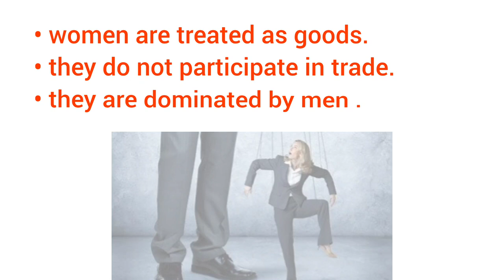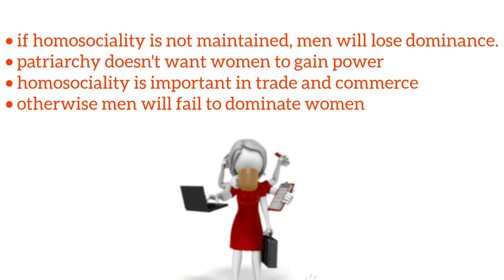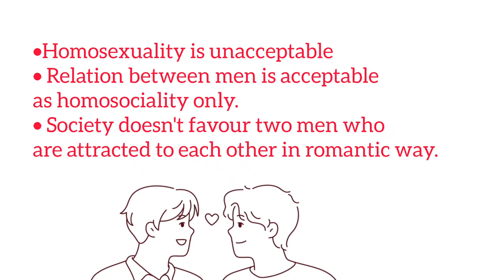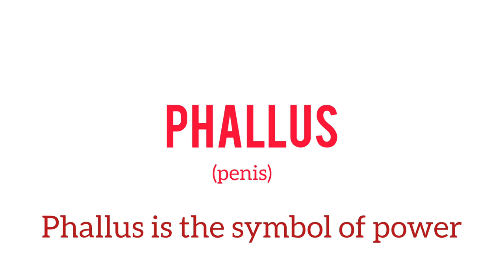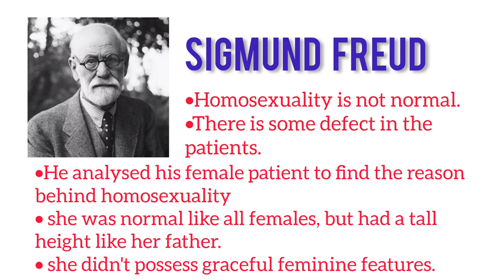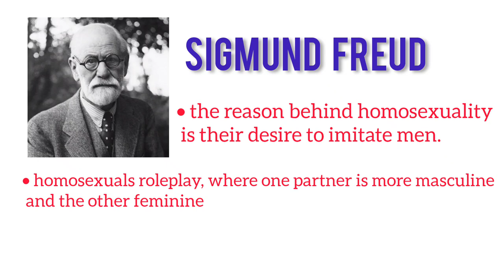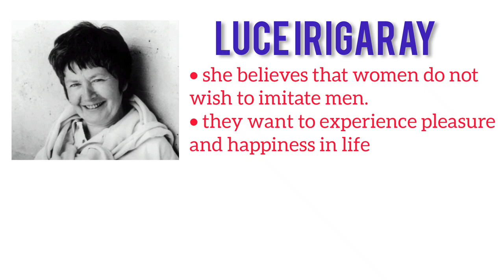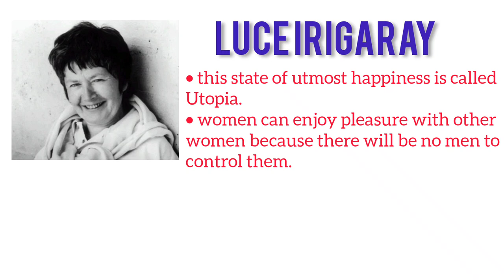When the Goods get Together by Luce Irigaray | Explanation